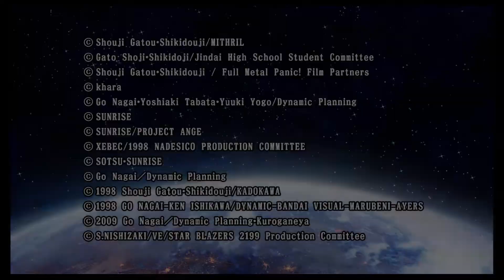Super Robot Wars V - Let's Play (Español): Episodio 29 (UC)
Donde lleva el progreso

Tras la batalla contra la élite de Amalgam, el bueno de Sousuke ha quedado incapacitado, por lo que no podremos contar con él durante algún tiempo. Más no temais, porque el amigo Ryoma está aquí para suplir su ausencia.
Y aquí tenemos de nuevo a las bestias mecánicas del doctor infierno, esta vez comandadas por el Conde Brocken. Bizarro personaje este Brocken... claro que no tanto como el Barón Ashura. Y hablando del Barón, al parecer éste... ésta... lo que sea, sufrió heridas bastante feas en nuestra última batalla, de las que todavía se está recuperando.
Pero el bueno del doctor todavía sigue empecinado en acabar con Mazinger Z, así que ahora nos toca enfrentarnos a su otra mano derecha. Podría decirse que el Conde Brocken utiliza más la cabeza que el Barón Ashura,